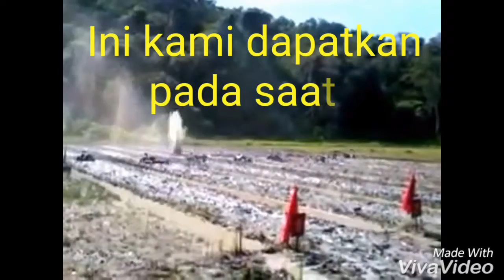Dopper Marinir. By. Mayor Akhyar